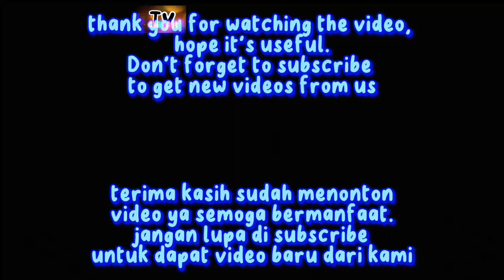mewarnai gambar lebah dengan mudah ❗color bee pictures easily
color bee pictures easily

mewarnai gambar lebah dengan mudah